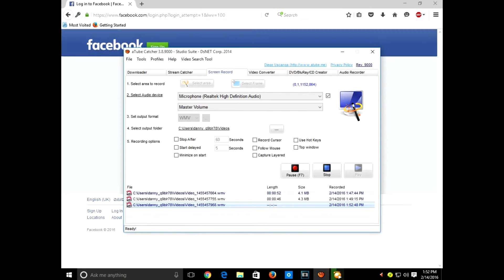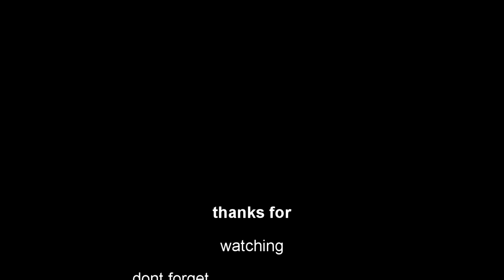how to view hidden password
hey guyzz u can use this trick for everything eg router login and
wiffi password viewing if you logged in. like this password- using
 this method simple =hdnnxxnd  hurray!